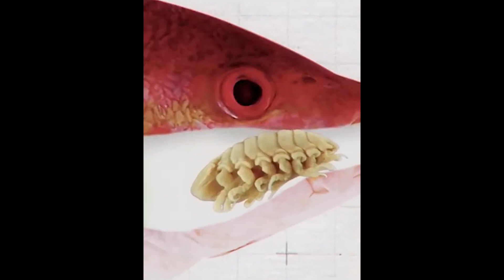Meet the Tongue-eating parasite | Cymothoa Exigua | Weirdest Creatures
This video is about a creature known as Cymothoa Exigua.
Commonly known as The Tongue-Eating Parasite, this species has evolved itself into doing things that can only be a stuff of nightmare!